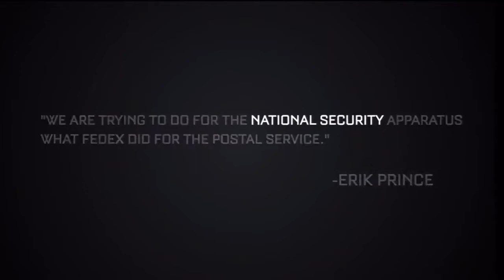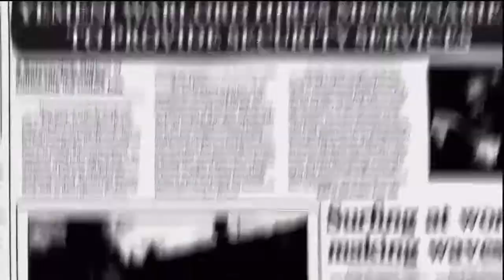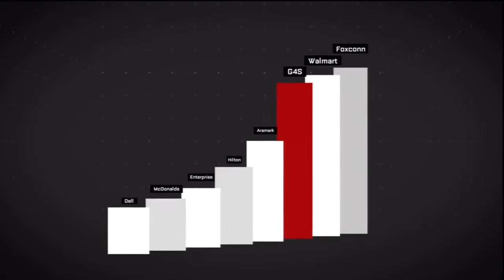Call Of Duty: Advanced Warefare Story Concept (Modern Day PMC)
this is the story of the concept of the new call of duty Advanced Warefare and about modern day PMC i was blown away by this video and had to share it with all you guys and girls also if your new to my channel please be sure to subscribe if you enjoyed the video